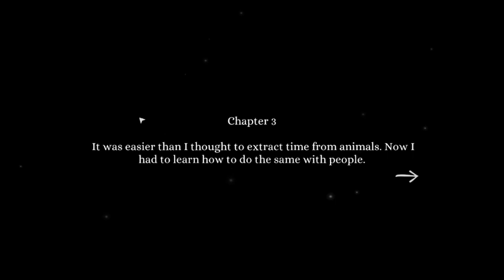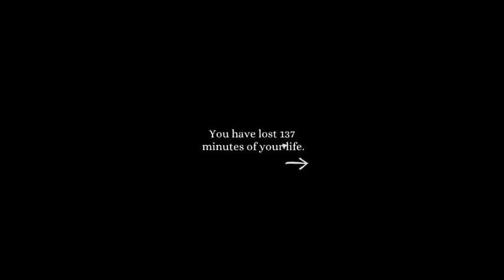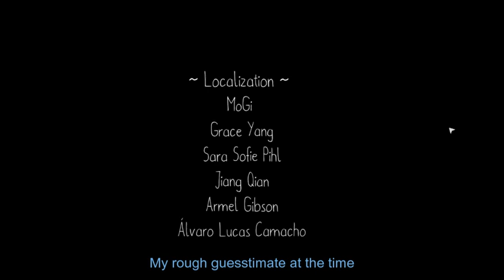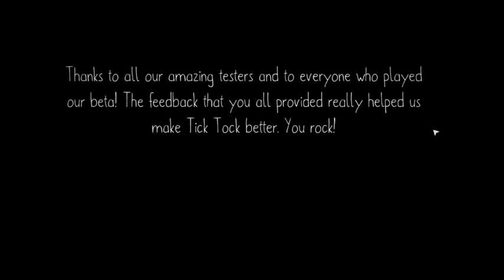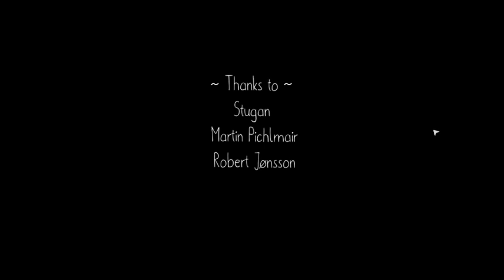Lost Time, To Get Time - Tick Tock: A Tale for Two: Chapter 3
Join me and my friend Fruitninja Slices (Fruity) as we solve through these puzzles for an interesting ending!

Check out this amazing gamer!

Check out the game yourself to enjoy for your own fun!